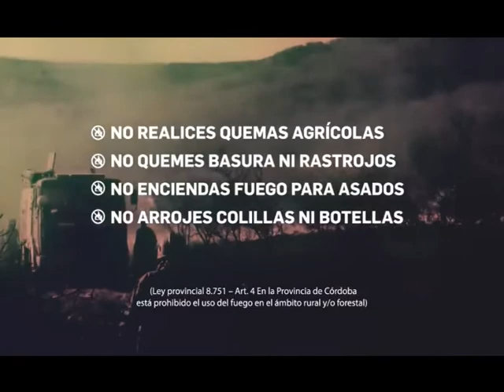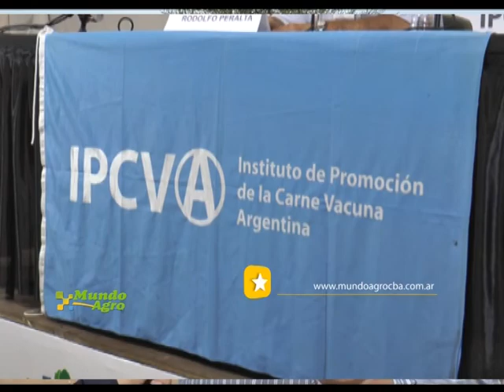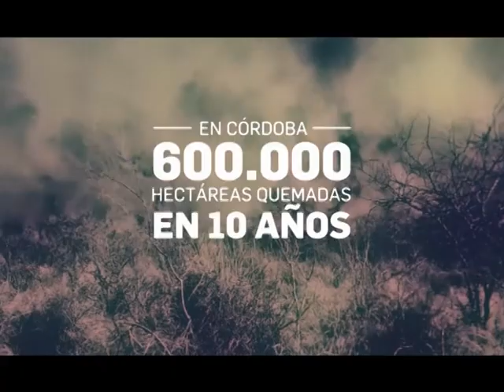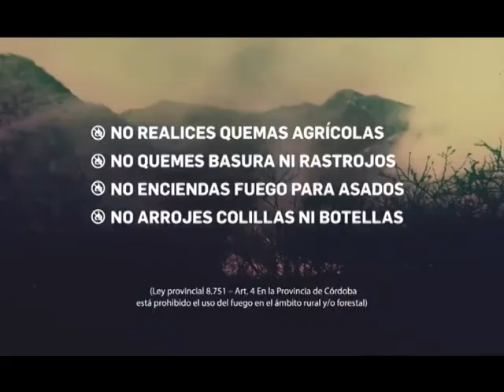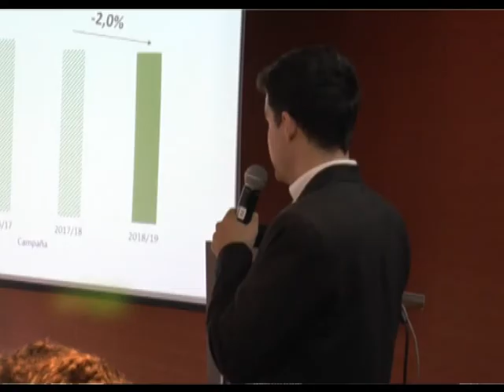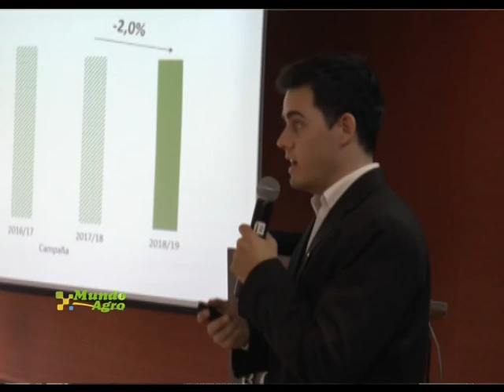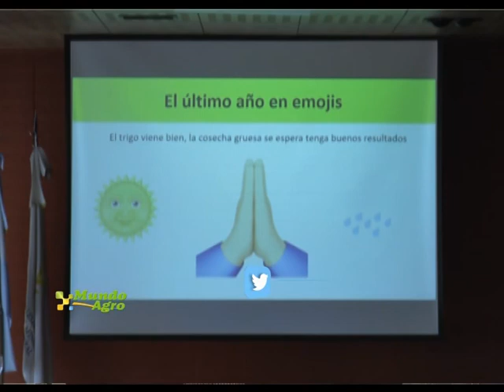MARTES 09 OCTUBRES 2018 MUNDO AGRO CBA